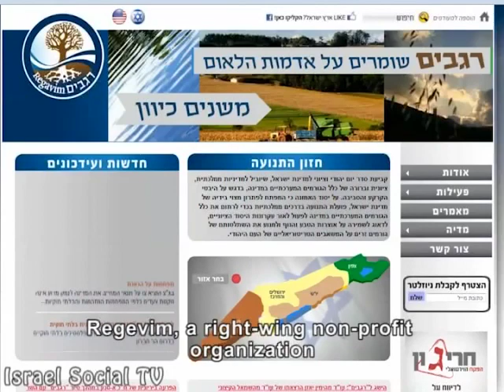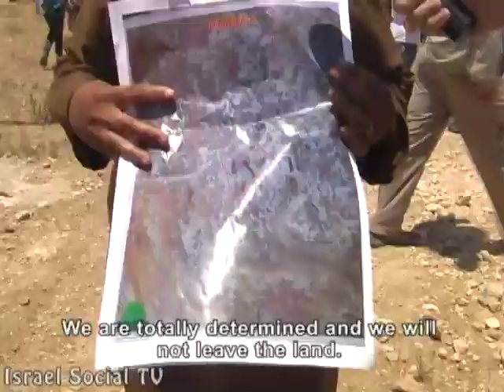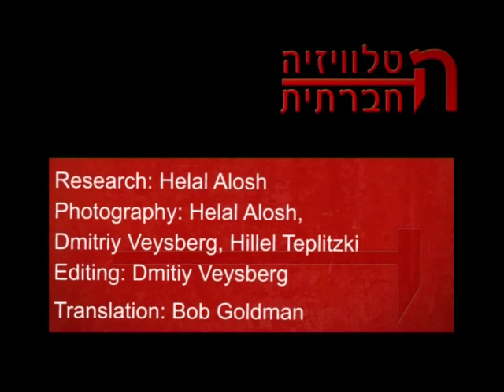Susya - a glance from within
,The village Susya is threatened by repeated attempts of demolition,"Thus shall it be done to the people whom the state does not delighteth to honour" , (but is delighted to get a hold on their land).